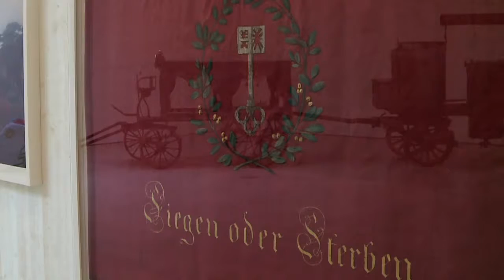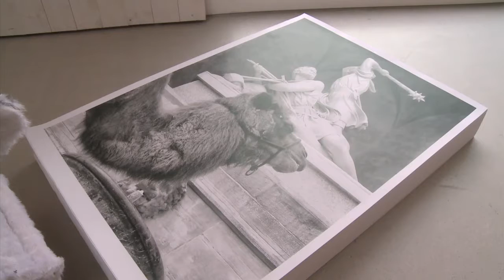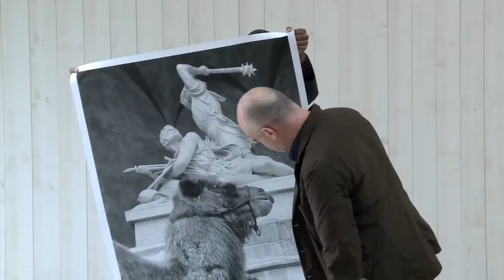Nidwaldner Museum | Christian Philipp Müller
Ein Leichenwagen, der Fotograf Arnold Odermatt an der Wand, ein rotes Tuch, eine Schnapsbrennerei, der Morgenstern und ein Kamel. Wer bei Christian Philipp Müller den roten Faden sucht, findet ihn.